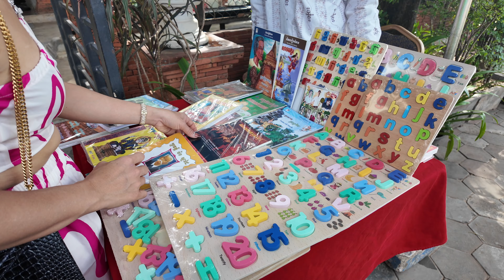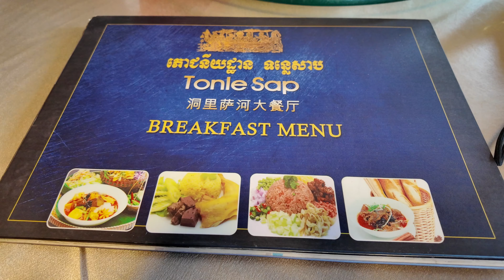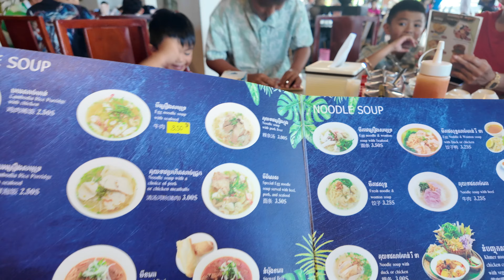តោះ! 24 Hours Eating In Siem Reap Province | 🇰🇭 (4K)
Spend 1 day with us in Siem Reap Province
We will be eating sooo many delicious food in this video